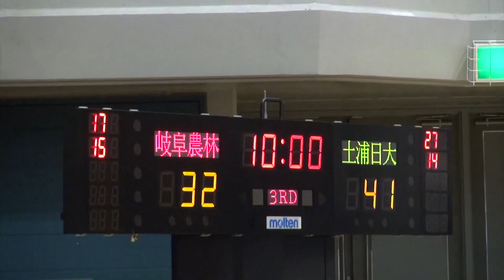20140803 千葉インハイ2回戦「土浦日大―岐阜農林」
2014年8月3日、千葉県船橋市総合体育館であったインターハイ高校バスケ男子2回戦の動画「土浦日大―岐阜農林」です。撮影・編集は「勝沼ゆきちゃん」が担当しました。不適切な個所がありましたらご指摘ください。
　会場に来られなかったファンに見ていただければと思います。高校生はもちろん、小中学生が高校でバスケを続けるきっかけになることを願っています。